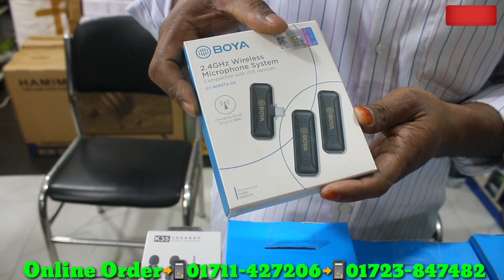150 টাকায় ব্লগিং সেটআপ |Tripod/Monopod/Gorilla Pod এর দাম জানুন | camera tripod price in bangladesh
মজা শপ
মোহাম্মদ:মনজুরুল হক (প্রোপ্রাইটর)
শপ নং-৬১ ফ্লোর-৪, লেফট-৪,শাহ আলী প্লাজা,মিরপুর-১০
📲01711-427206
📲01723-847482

1️⃣ সারাদেশে অনলাইন - কুরিয়ারে- কন্ডিশনে পাইকারি বিক্রয় করা হয়।
2️⃣ নতুন ব্যবসায় ইচ্ছুক বেকারদের জন্য থাকছে বিশেষ সুযোগ
বিশেষ সতর্কীকরন:
আমাদের উদ্দেশ্য শুধুমাত্র সন্ধান দেওয়া।পণ্য ক্রয়-বিক্রয় এবং আর্থিক লেন-দেন সর্তক থাকুন।ক্রেতা বিক্রেতার কোন জটিলতা দ্বায় " রূপগঞ্জ টিভি" কর্তৃপক্ষ নিতে বাধ্য থাকবে না।

প্রিয় দর্শক,
আজকের সন্ধন মোবাইল এক্সেসরিসের পাইকারি মার্কেট/Wholsale Market। আজকে দেখাবো কিভাবে Mobile Accessories এর শুরু করবেন ব্যবসা।এখানে উন্নত মানের অরিজিনাল Earphone,Bluetooth headphone,Charger,Cable,Ring Light,Mobile Stand,watch ইত্যাদি mobile accessories পাইকারী ও খুচরা দামে বিক্রয় করা হয় ।

150 টাকায় ব্লগিং সেটআপ | Tripod/Monopod/Gorilla Pod এর দাম জানুন | camera tripod price in BD rupgonjtv 150TK ​​ vlog​​ging
Tripod/Monopod/Gorilla Pod দাম: আজকের ভিডিওতে আমি আপনাদের ব্লগিং সেটআপ এর দাম সম্পর্কে ধারণা দেওয়ার চেষ্টা করব। যেখানে আপনারা Tripod/Monopod/Gorilla Pod সহ যেকোনো ধরনের মোবাইল ট্রাইপড আপনারা পেয়ে যাবেন একেবারে পাইকারি দামে। সুতরাং, একটি ভাল Tripod/Monopod/Gorilla Pod কেনার আগে বুঝে শুনে দেখে কিনুন। ধন্যবাদ ।।।